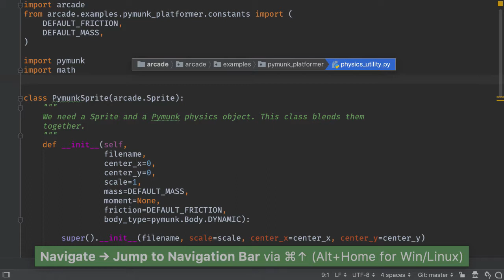Navbar Open File Long